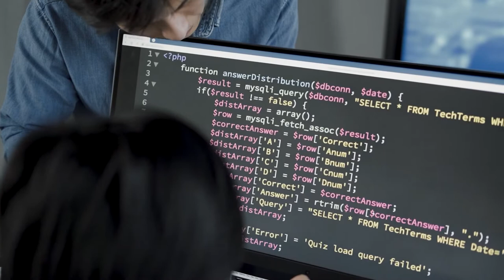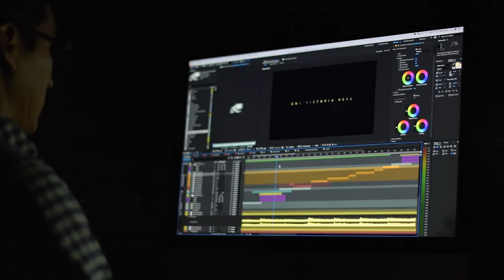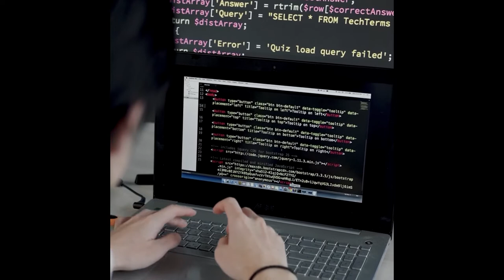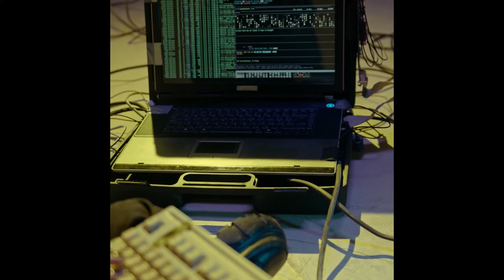ስለ COMPUTER SCIENCE እና SOFTWARE ENGINEERING ሙሉ ማብራረያ/ computer science and software engineering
ስለ COMPUTER SCIENCE  እና SOFTWARE ENGINEERING ሙሉ ማብራረያ/ computer science and software engineering full information
which course is better from computer science and software engineering
you should watch this video to choice the best field from computer science and software engineering